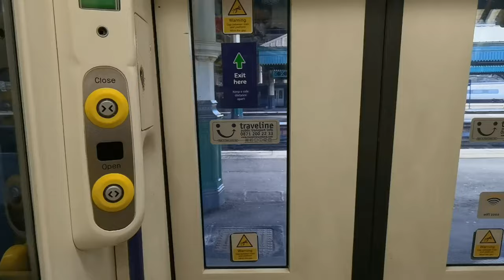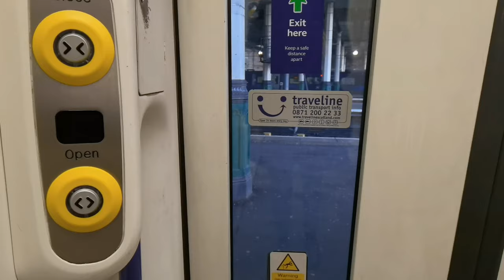Leith Walk and an Empty Flat Tour! | Edinburgh Vlog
Hello, folks! Here's a mini vlog of a recent visit to Edinburgh to pick up my keys for my new rented flat. Join me for a walk down Leith Walk and I'll give you a quick empty flat/apartment tour!

MUSIC
1. Ratatouille's Kitchen - Carmen María and Edu Espinal
2. Green Green Garden - Chris Haugen
3. Hurts So Good Blues - Unicorn Heads